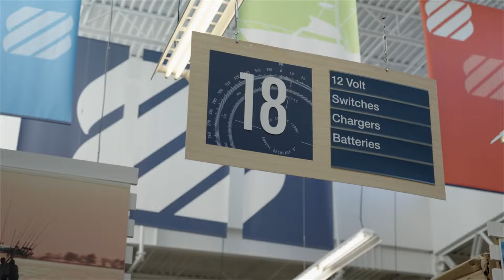Life On The Water S1E7 Kayaking Through The Everglades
Brandon Simmons meets up with South Florida guide Debbie Hanson and they search the Everglades for Peackock Bass in their Pelican Kayaks. They jump onboard an airboat to get deeper into the Florida backwaters.